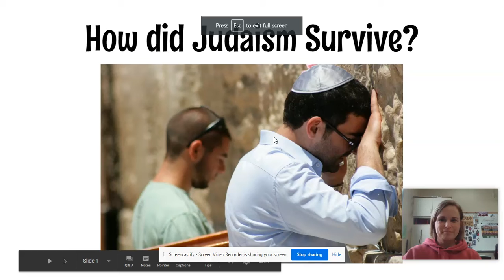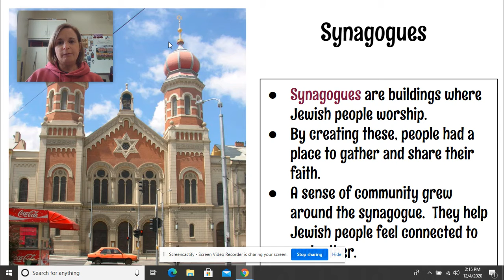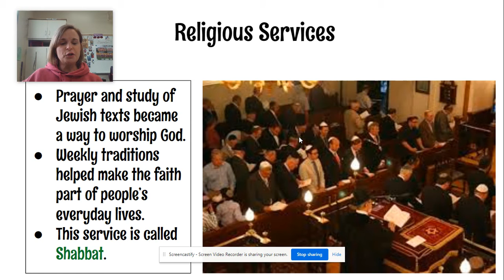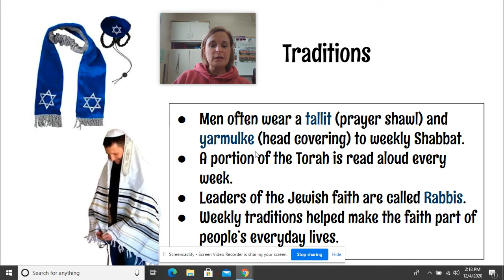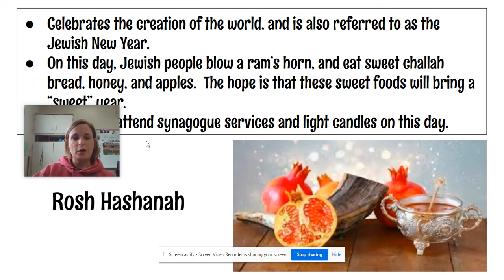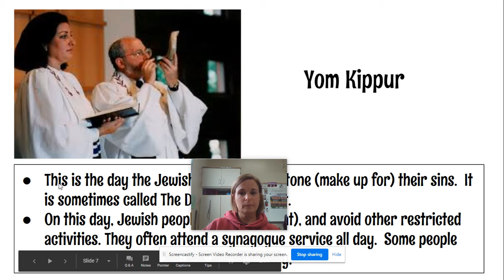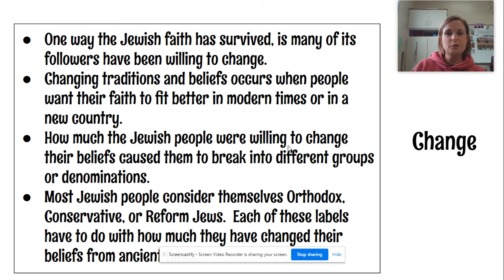How did Judaism Survive?